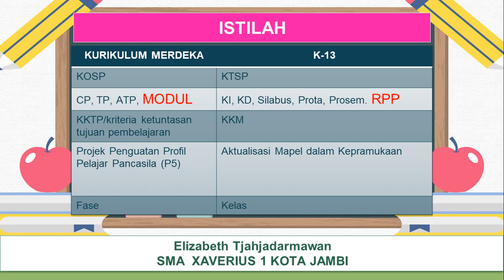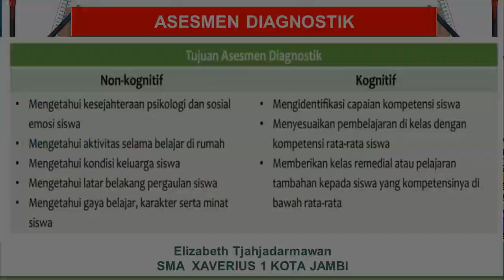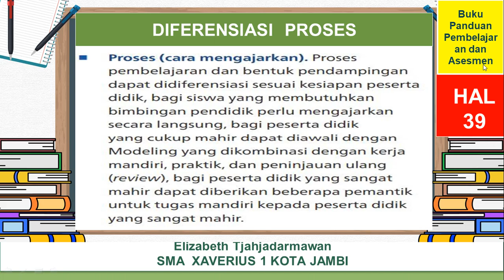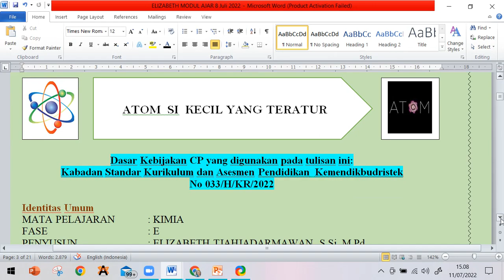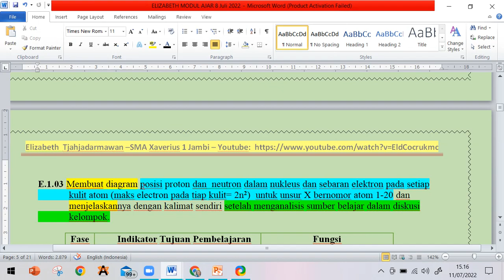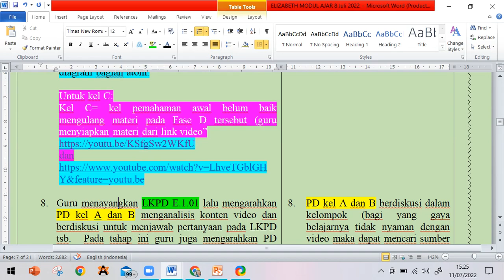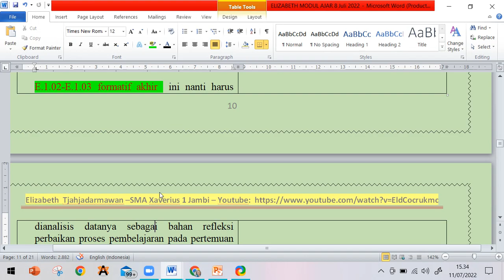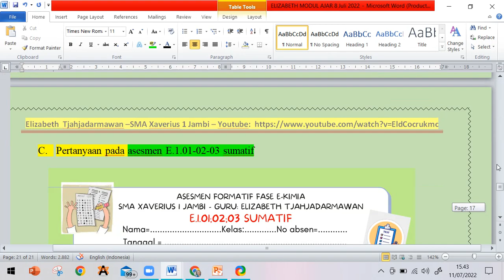part4 TERLENGKAP! MENYUSUN MODUL AJAR FASE E KIMIA PLUS ASESMEN TA 2022/2023 KURIKULUM MERDEKA.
Modul ajar atau RPP dalam K-13 merupakan perangkat ajar yang harus dimiliki guru untuk melaksanakan proses pembelajaran di kelas.  Apa saja komponen modul ajar versi lengkap? Dalam Kurikulum Merdeka proses pembelajaran yang berpusat pada murid adalah pembelajaran berdiferensiasi sehingga murid mengalami merdeka belajar, merdeka berpikir, merdeka berkembang sesuai potensi dan minatnya.  Bagaimana bentuk pembelajaran diferensiasinya? Bagaimana membuat asesmen diagnostik, formatif, dan sumatif yang menyertai proses pembelajaran? Dasar kebijakan yang mana saja yang digunakan dalam membuat perangkat ajar sesuai Kurikulum Merdeka? Bagaimana membuat KKTP (kriteria ketercapaian tujuan pembelajaran)? Apa saja kriterianya?

Silakan tonton video ini sampai habis Bpk/Ibu guru hebat supaya mendapat pemahaman utuh dari konten lengkap tentang MODUL AJAR dalam Kurikulum Merdeka.